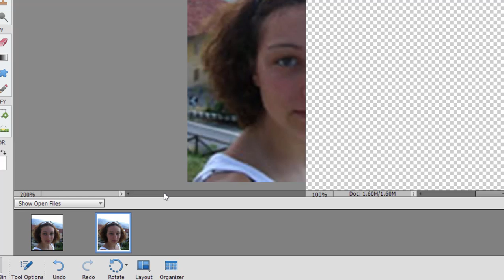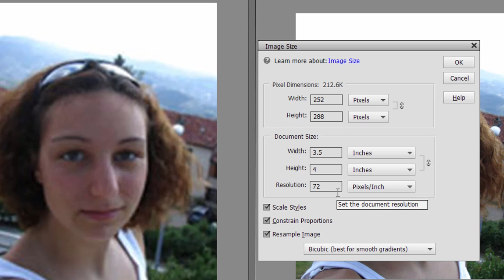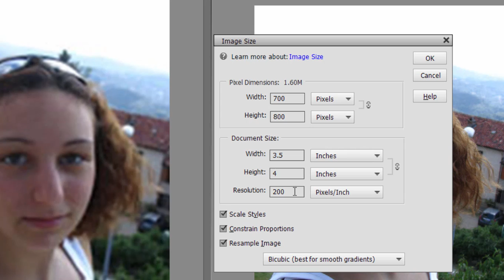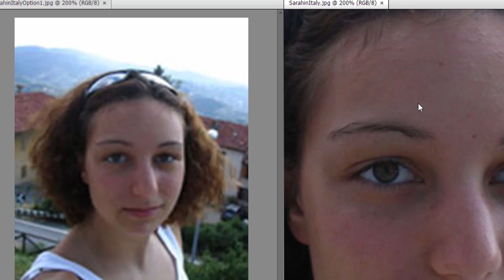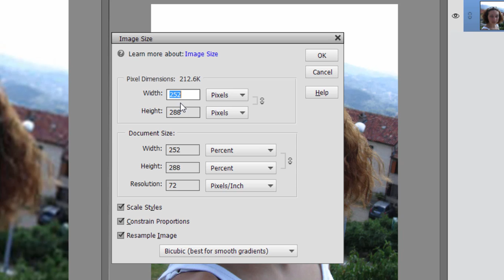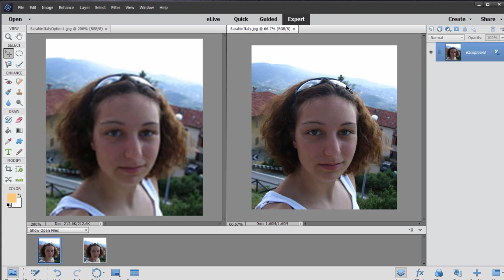Photoshop Elements 15, Basic Training Part 1 of 8